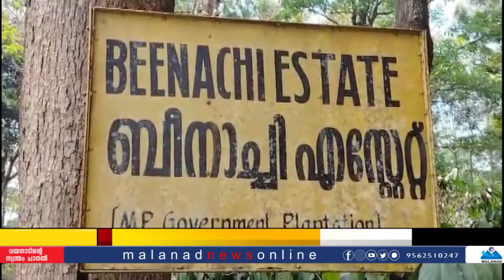വന്യമൃഗ ശല്യം .. കേന്ദ്ര സംഘം ജില്ലയില്‍